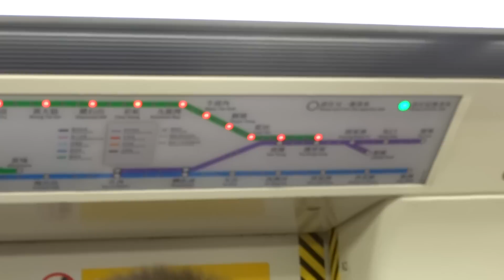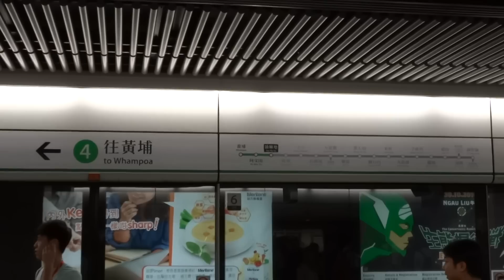****觀塘綫延線通車首日(2) 首日頭班車行車片實況(由黃埔站去旺角站)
拍攝日期:2016年10月23日 06:11
上傳日期:2016年10月23日
黃埔站開出頭班車為 C-Train A391/A392